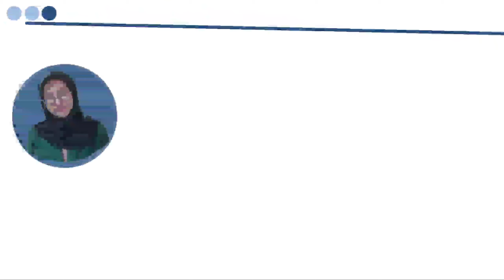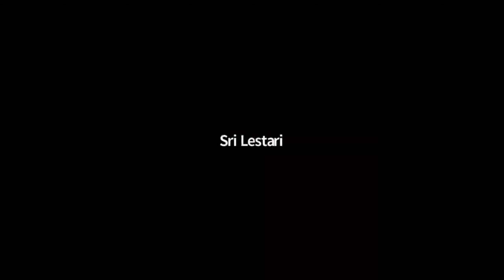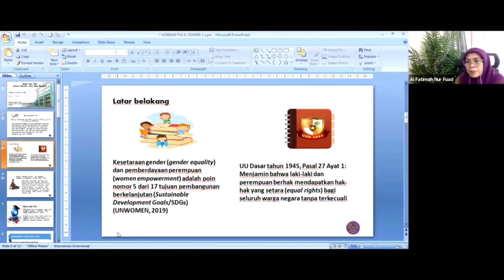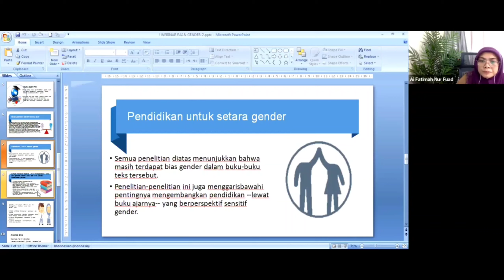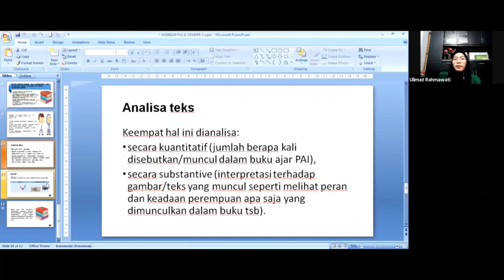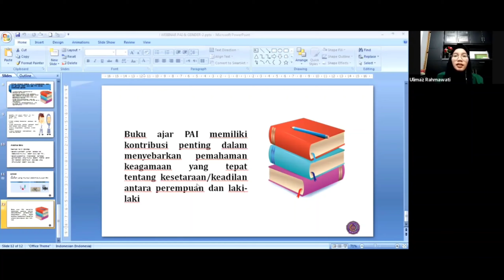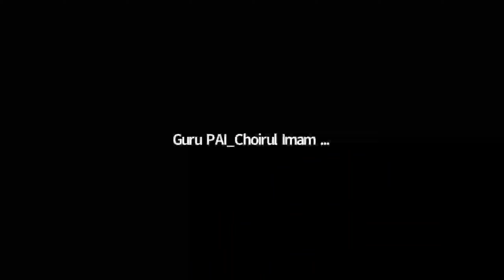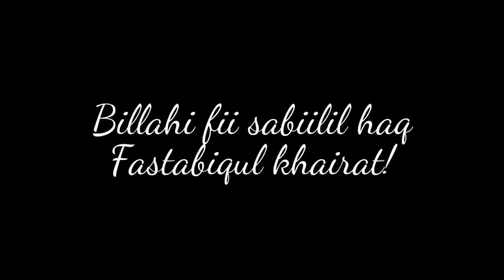FAI UHAMKA Gelar Pelatihan Pendidikan Agama Berbasis Kesetaraan Gender